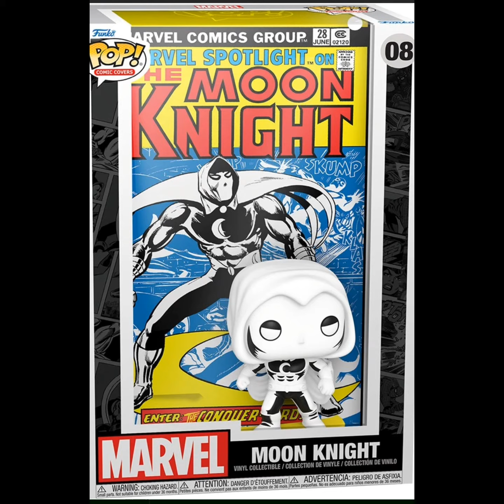Moon Knight Pop! Comic Cover Figure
Moon Knight really "pops" in this amazing Moon Knight Pop! Comic Cover Figure from Funko. This is not your ordinary Pop! Vinyl figure. Oh no. This is a special Pop! that features the perennially popular superhero as he appeared in Moon Knight #1, along with a cool backdrop displaying that iconic comic book cover and a hard protector case to keep him in top form! It's a terrific centerpiece for any comic book collection or the desk of any fan of the Caped Crusader / Moon Knight. The Moon Knight mini-figure stands about 3 3/4-inches tall, while the case measures approximately 11-inches x 7-inches x 3 1/2-inches.

Please note: This item includes a special hard display case. The case does not open, and the figure(s) are not removable.